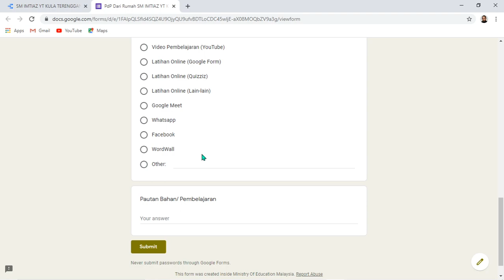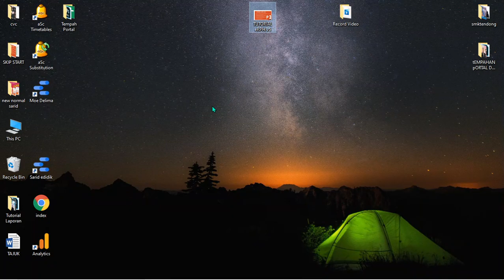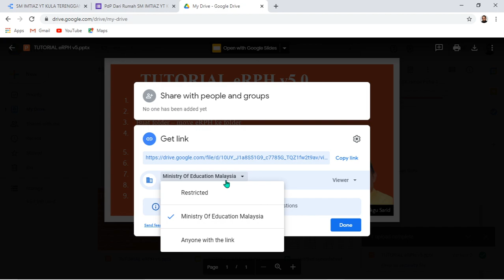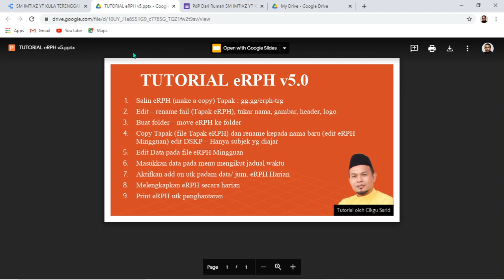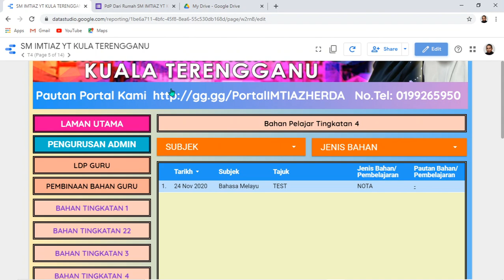Guru Menghantar Bahan Pembelajaran daripada Laptop PC ke Portal Pembelajaran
3. Filmora Tutorial
COMING SOON
15. Digital Animation Tutorial
COMING SOON
17. Apps Builder Tutorial
COMING SOON